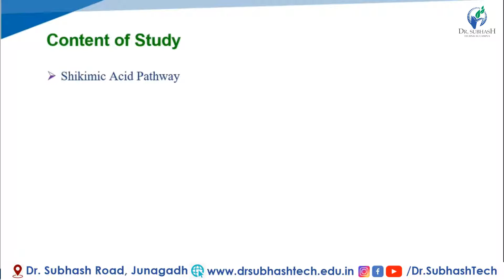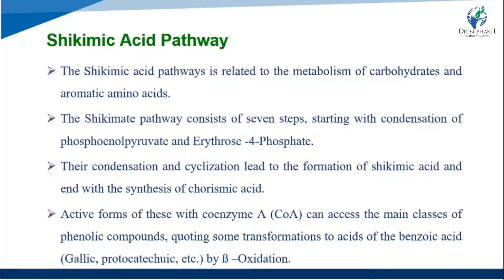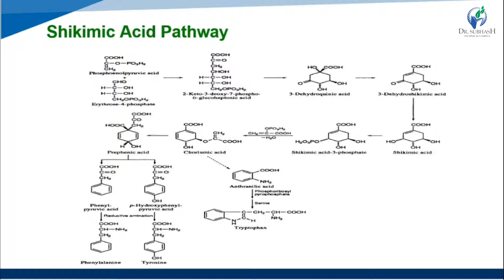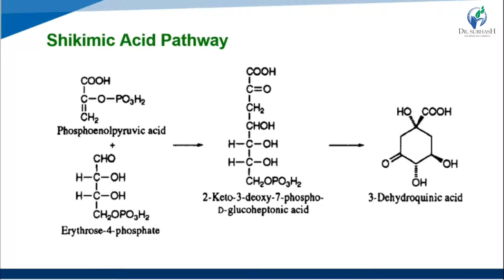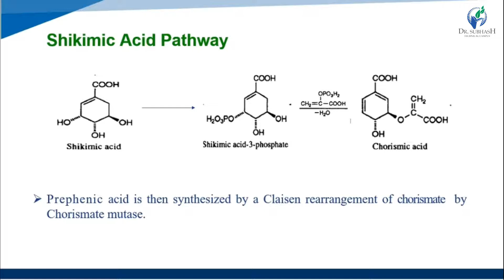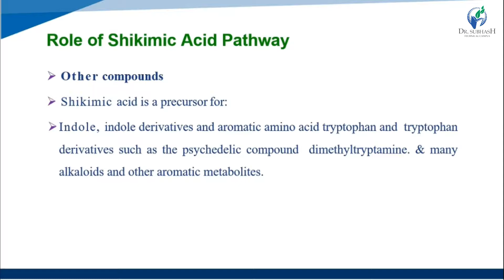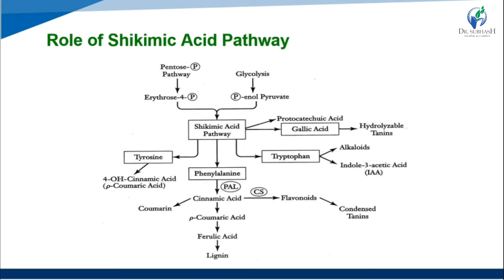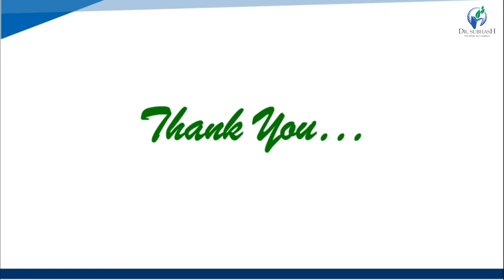Basic metabolic Pathways 2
Shikimic Acid Pathway